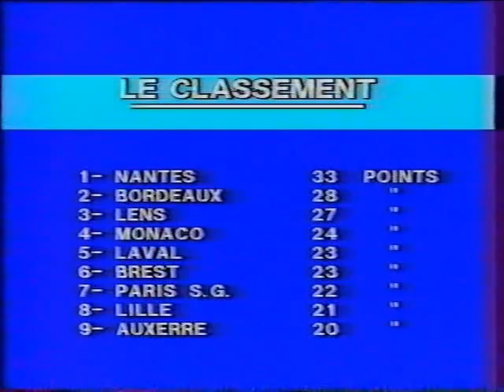FC Nantes- Girondins de Bordeaux 4-0 - Saison 1982-1983